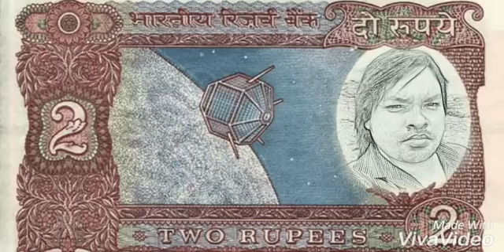Comedy 1000 black money please watch don't forget